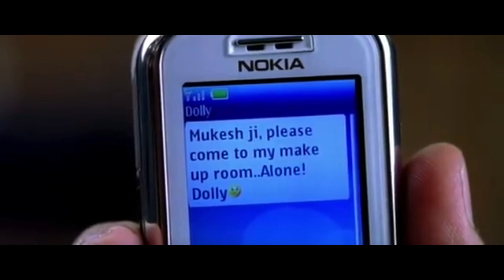"OM SHANTI OM" - MOVIE REVIEW | SHAH RUKH KHAN MOVIE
Om Shanti Om is a 2007 Indian Hindi-language ROMANTIC FANTASY film written and directed by Farah Khan, co-written by Mayur Puri and Mushtaq Shiekh, and produced by Gauri Khan under the banner of Red Chillies Entertainment. Spanning three decades, the film stars Shah Rukh Khan as Om Prakash Makhija, a poor junior film artist in 1977, who falls in love with a secretly-married film actress Shantipriya, portrayed by Deepika Padukone. Her husband and a film producer Mukesh Mehra, played by Arjun Rampal, betrays her and murders her in a fire. Om witnesses this and is severely injured while trying to rescue her, resulting in his death as well.